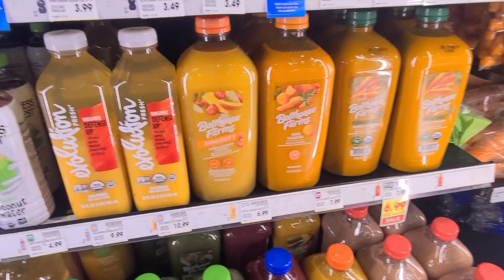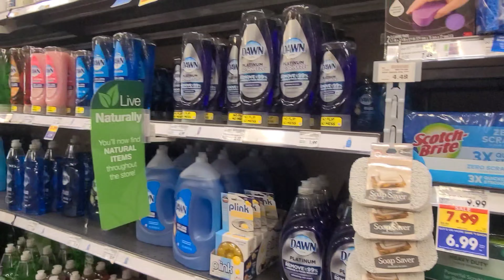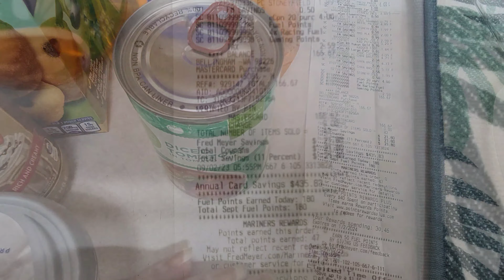Grocery shopping vlog